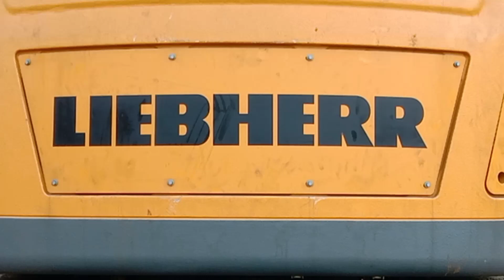DAVAO 2-TUNNEL BYPASS: AUSTRIA-JAPAN METHODS